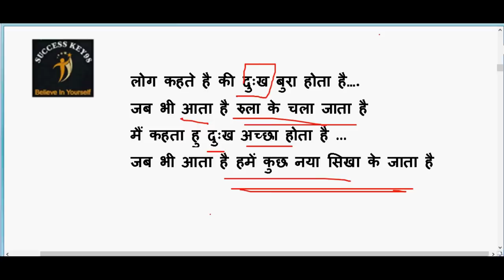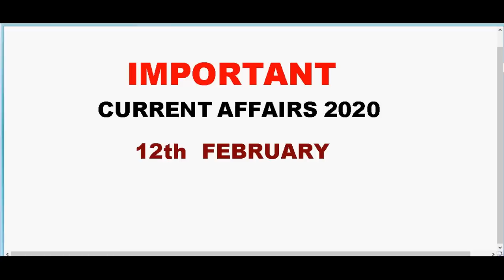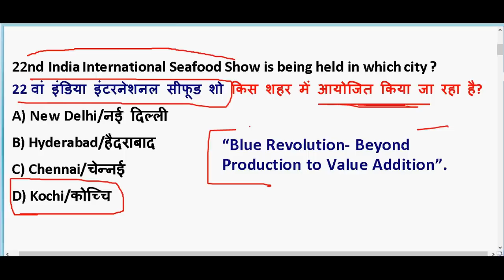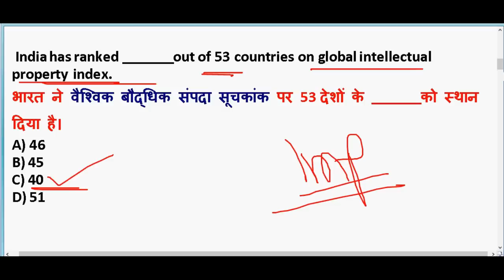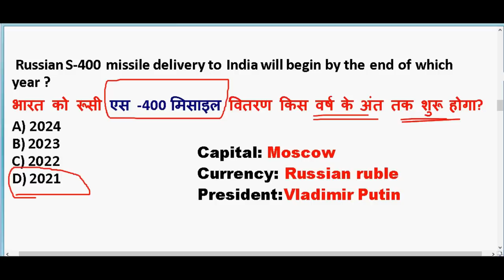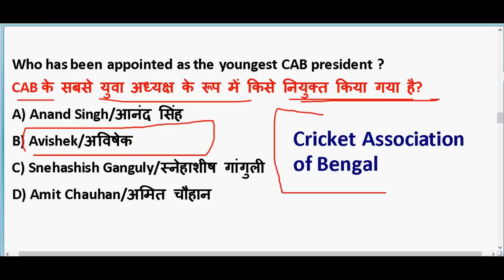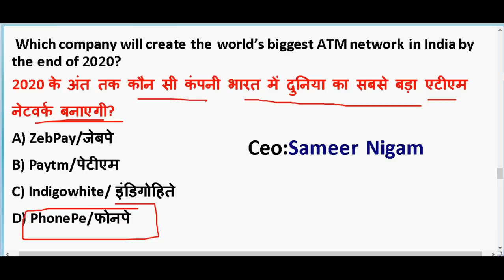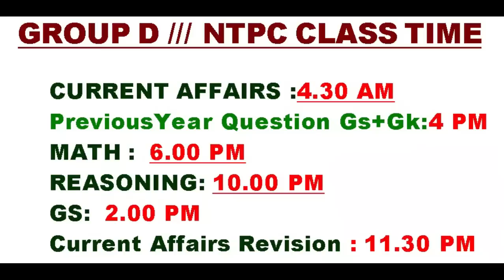12th February 2020 करंट अफेयर्स |IMP Current Affairs PDF download | Daily Current Affairs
12th February 2020 करंट अफेयर्स |IMP Current Affairs PDF download | Daily Current Affairs

GENERAL SCIENCE  : 2 pm

GS TOP 40 QUESTION : 4.00 PM

MATH CLASS (Crash Course ) :6.00 PM

Static Gk :8 PM

2020 imp current affairs in hindi